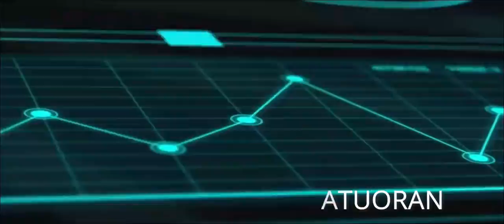BISHOP SEVERO CAERMARE, DD I JUNE 24, 2022